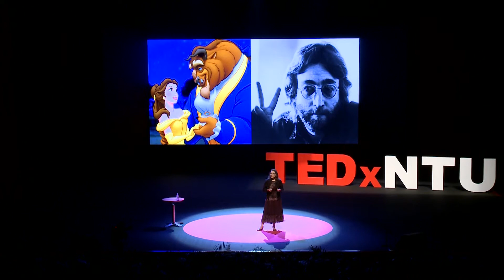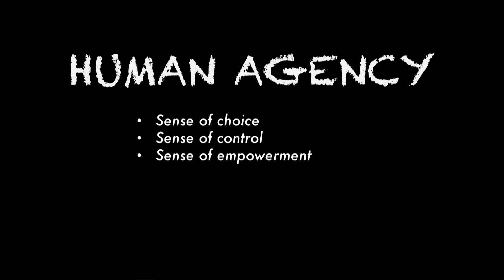Love, Hope and Human Agency | Irm Haleem | TEDxNTU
In this talk Irm Haleem reflects on why it is more fashionable to talk about violence, wars and terrorism, than it is to talk about love and hope. Irm is an Assistant Professor at the Rajaratnam School of International Studies (RSIS) in NTU Singapore, and author of the book 'The Essence of Islamist Extremism: Recognition Through Violence, Freedom Through Death'. Her research interests focus on a conceptual and philosophical analysis of violence that seeks to explain violence within the broader context of human fears and desires. She is now working towards the completion of her second book: 'Death as Existence'.  She is an assistant professor and manager of research and publications at ICPVTR-RSIS NTU(Singapore). Her research encompasses a conceptual analysis of violence with a stint on Islamic extremism. Her work on "The Essence of Islamist Extremism" has been critical. Recognising this the USAF, Asian office of Research and Development awarded her a one-year research grant towards the completion of her book "Death as Existence". This talk was given at a TEDx event using the TED conference format but independently organized by a local community.